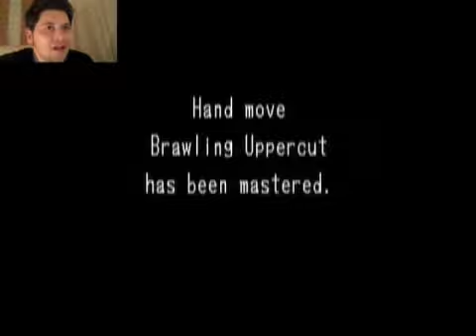Simon spielt Shenmue, Teil 1v5